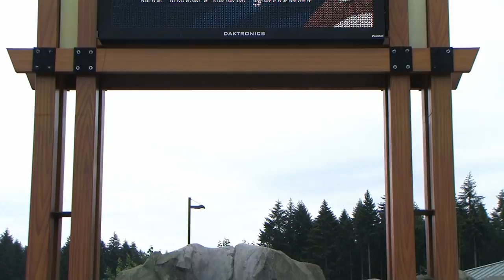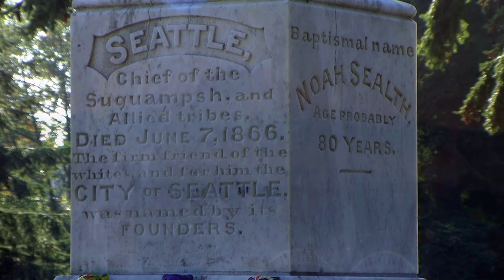1854 行政西雅圖致辭（節選 Chief Seattle speech Chinese Narration.mp4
-1854行政西雅圖致辭（節選）

地球是神聖
中國敘事Larrisa Diamant
在西雅圖的位置上完全拍攝
美國華盛頓州

Larrisa Diamant 和羅伯塔Brittingham的書寫
音樂和電視錄像製作大衛•麥卡錫
所生產的大衛•麥卡錫

有一些爭議，1854年西雅圖酋長的講話。
有很多的信息來源，各種版本的講話。
上述所有的東西，我試圖傳達西雅圖酋長的講話精神
要虛心地提醒人們，地球是神聖的。

地球是神聖的。
地球的每一個部分是神聖的，每一個閃亮的松針
每一個沙灘，每一個黑暗的樹林中的霧氣
每草甸，每一個嗡嗡作響的昆蟲
是聖潔的內存和經驗，我的靈
我知道的SAP課程，通過樹
據我所知，通過我們的靜脈血液，當然
我們是地球的一部分，它是我們的一部分
芬芳的花朵是我們的姐妹
熊，鹿，鷹君
這些都是我們的兄弟
怪石嶙峋的山峰，在草地上的露水
小馬的身體熱
和所有的人屬於同一家庭
請記住，空氣是寶貴的
空氣贊同其精神與所有的生命，它支持
風，送來了我們祖先的第一口氣，
還收到了他的最後一聲嘆息
風也給我們的孩子生活的精神
保持這個神聖的地球人可以去的地方
品嚐甜風，在草地的野花
你會教你的孩子，地球是我們的母親嗎？
什麼降臨地球降臨地球的所有的兒子
這個我知道：
地球不屬於人類
人類屬於地球
連接所有的東西都是一樣的血，我們大家團結在一起。
人類並不是編織生命之網
他僅僅是在它的立場。
不管他的生命之網，他沒有給自己
地球是寶貴的神聖來源。
傷害地球的是堆在它的創造者的蔑視。。

Narration by Liu Jie Diamant and Roberta Brittingham
Music and Videography  David McCarthy
Produced by David McCarthy

There is some controversy surrounding Chief Seattle's speech of 1854. There are many sources of information, and various versions of the speech.Above all things I hope my presentation carries the spirit of Chief Seattle's message that I humbly offer to you as a reminder that the Earth is indeed sacred.

Chief Seattle oration -1854 (excerpt)

The Earth is Sacred.
Every part of the Earth is sacred,  Every shining pine needle
Every sandy shore,  Every mist in the dark woods
Every meadow,  Every humming insect
All are holy in the memory and the experience of my Spirit
I know the sap that courses through the trees
As I know the blood that course through our veins
We are part of the Earth and it is part of us
The perfumed flowers are our sisters
The bear, the deer, the great eagle
These are our brothers
The rocky crests, The dew in the meadow
The body heat of the pony
And man all belong to the same family
Remember that the air is precious
That the air shares its spirit with all the life that it supports
The wind that gave our grandfather his first breath,
Also received his last sigh
The wind also gives our children the spirit of life
Keep this sacred Earth as a place where man can go
To taste the wind that is sweetened by the meadow flowers
Will you teach your children that the Earth is our mother?
What befalls the Earth befalls all the sons of the Earth
This I know:
The Earth does not belong to man
Man belongs to the Earth
All things are connected like the blood that unites us all.
Man did not weave the web of life
He is merely a stand in it.
Whatever he does to the web of life, he does to himself
The Earth is precious to the divine source.
To harm the Earth is to heap contempt on its creator.